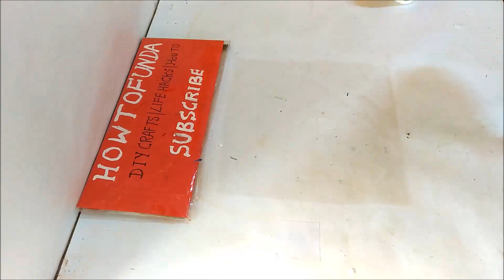greenhouse farming (agriculture) model for science exhibition (polythene house) | howtofunda